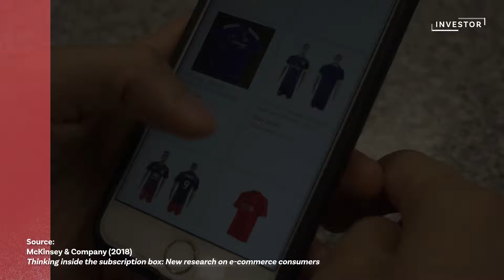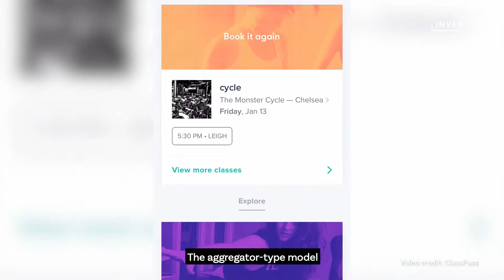Fad or Fab: How the Subscription Economy is Rejuvenating ‘Fitness’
Ever skipped a workout because you were bored of going through the same old routines? Fuelled by fitness aggregators like ClassPass, the Subscription Economy could change that by offering you convenience and access to a diverse array of workout classes.